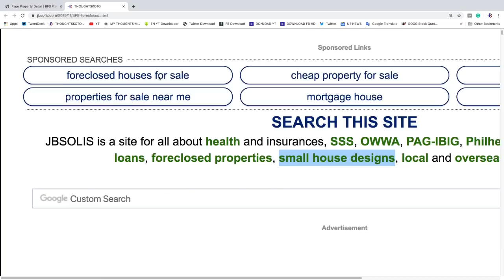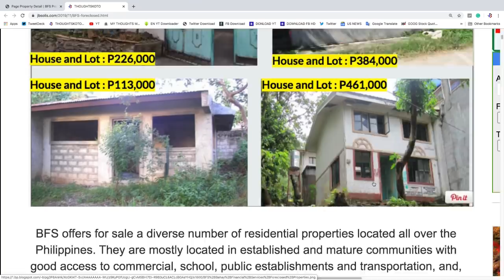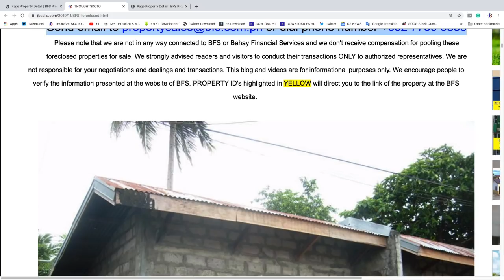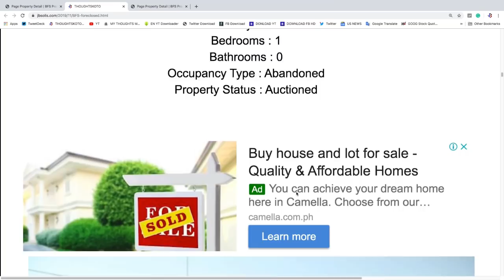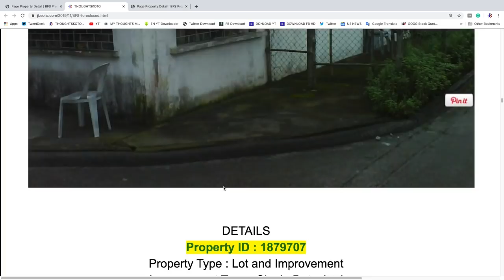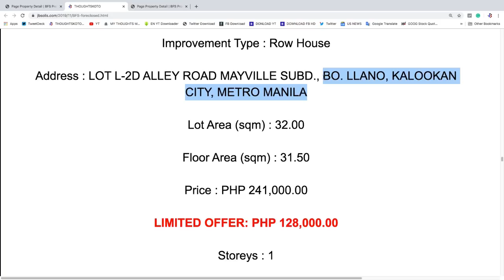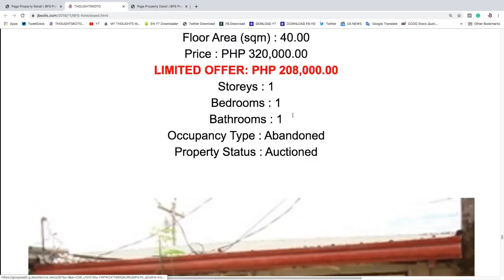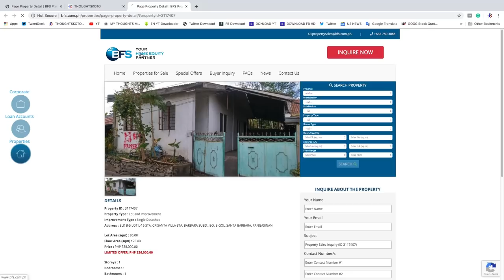HOUSE and LOT for Sale P113K to P500K from BFS Foreclosed Properties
BFS offers for sale a diverse number of residential properties located all over the Philippines. They are mostly located in established and mature communities with good access to commercial, school, public establishments and transportation, and, thus, enjoy an active secondary market and good potential for capital appreciation.